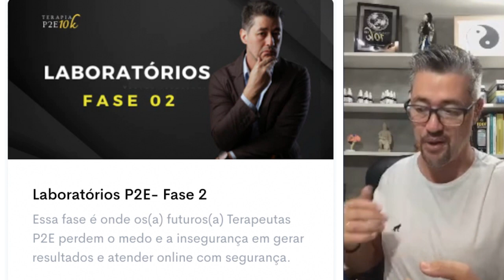A TERAPEUTA QUE ENCANTA AS PESSOAS MAS NÃO TEM RESULTADO FINANCEIRO!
✅  Conheça a formação Terapeuta P2E sem fronteiras 10K no link abaixo⤵️

Siga no Instagram: @professoredjasto